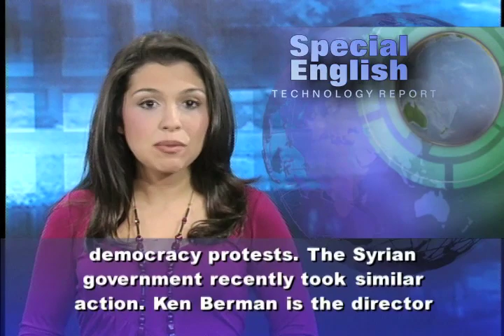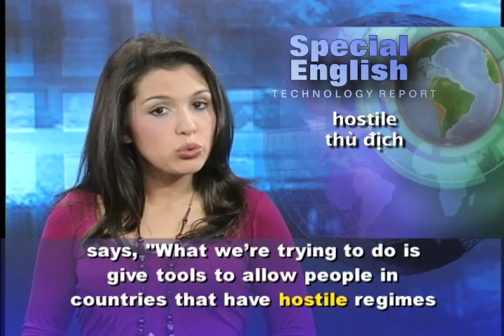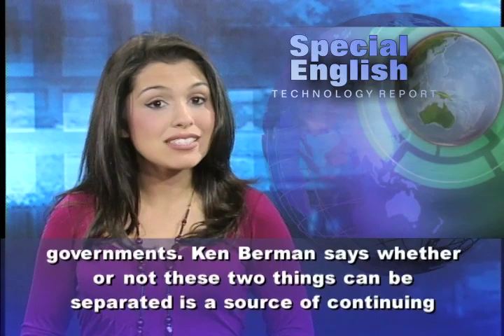Phát âm chuẩn cùng VOA - Anh ngữ đặc biệt 498 technology (VOA)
Chương trình học tiếng Anh của VOA: Special English Technology Report - Un-censoring the Internet, Part 1 of 2. Xin hãy vào để xem các bài kế tiếp.

The Obama administration is leading an effort to deploy what some people call liberation technology in repressive countries. The New York Times reported that these efforts include "shadow" Internet and mobile phone systems. These are secret networks designed to operate independently of a government's control.

Dissidents in the Middle East, North Africa and other countries are increasingly using the Internet, social media and mobile phones. Some governments have taken steps to block or spy on their communications.

Officials in Egypt shut down Internet connections in February in a failed attempt to stop democracy protests. The Syrian government recently took similar action.

Ken Berman is the director of information security at the Broadcasting Board of Governors, the parent agency of Voice of America. He says the State Department is looking at ways for cyber dissidents and activists to communicate among themselves using independent networks.

The New York Times reported that one of these projects is known as "Internet in a suitcase." The idea is to put equipment in a suitcase that could be secretly transported across a border. Then it could be used to quickly establish a wireless Internet connection over a wide area.

Another project seeks to avoid Taliban interference with cellphone networks in Afghanistan by using towers on American bases.

VOA has its own anti-censorship programs, led by Ken Berman. He says, "What we're trying to do is give tools to allow people in countries that have hostile regimes to circumvent, to go around, the blockage or the filtering that their own governments do."

During a speech in February, Secretary of State Hillary Clinton called Internet freedom "one of the grand challenges of our time." The State Department says its efforts are aimed at supporting free speech and human rights, not overthrowing governments.

Ken Berman says whether or not these two things can be separated is a source of continuing debate. "An educated population is what I think these tools strive for. Whether that will lead to government change, whether that will lead to internal reform, it depends on the country. There are so many dynamics in play in so many different countries, it's hard to know what effect open information has."